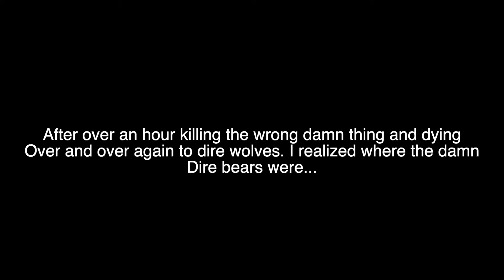(14) Canada Adventure • South Park The Stick of Truth Gameplay - Ft. MrNomad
•South Park: The Stick of Truth is a 2014 role-playing video game developed by Obsidian Entertainment in collaboration with South Park Digital Studios and published by Ubisoft.